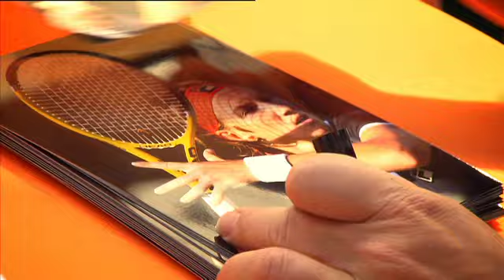Porsche Tennis Grand Prix 2010 - Street Tennis in Stuttgart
Street Tennis promotion event in Stuttgart with Svetlana Kuznetsova (RUS), Ana Ivanovic (SRB) & Gisela Dulko (ARG).

Combined fuel consumption in accordance with EU 5:
Panamera models 12.5-6.5 l/100km, CO2 emission: 293-167 g/km